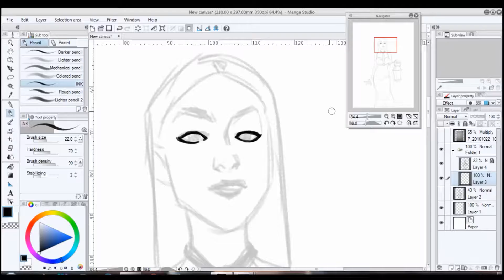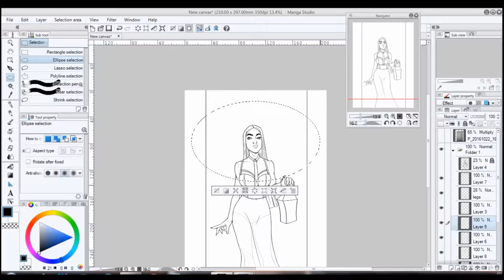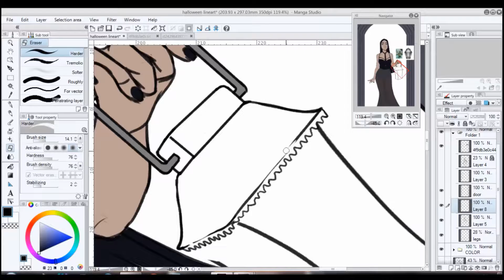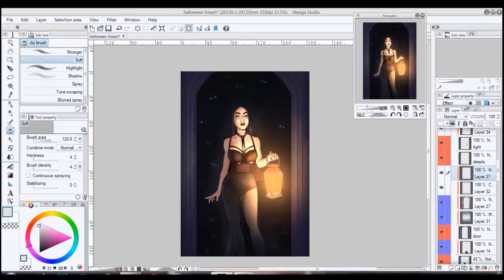Happy Halloween!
I just wanted to wish you a Happy Halloween with a speedpaint.

Be as spoopy as you can! Muahaha!

Artist: Arianna Di Rico
Software: Manga Studio 5